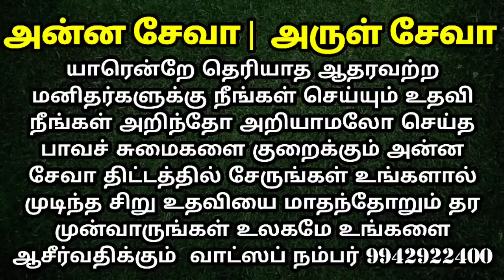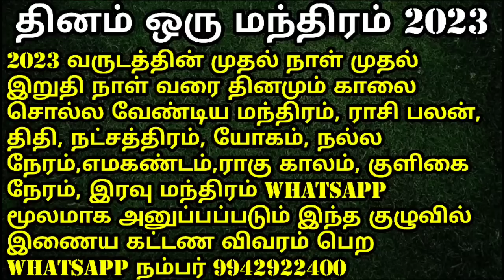ராஜயோகம் தரும் நவராத்திரி 2 ம்நாள் வழிபாடு | Navaratri 2 nd day | Worship | Sulam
நவராத்திரி இரண்டாம் நாள் மந்திரம்:

ஓம் கௌமாரி தேவியே நமோ நம !
ஓம் ராஜராஜேஸ்வரியே நமோ நம !

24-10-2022  தீபாவளி அன்று சகல செல்வங்களை பெற அன்னதானம் செய்ய பங்களிப்பு தாருங்கள்  பங்களிப்பு தர விரும்புபவர்கள் வாட்ஸ்அப் நம்பர் மூலமாக தொடர்பு கொள்ளவும்  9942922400

தீபாவளி அன்று சர்வ மங்கள பாக்கியம் பெற சகல பிரச்சனைகளும் தீர பச்சைக்கூடு சங்கு ராஜ வசிய பூஜை செய்யுங்கள். இந்த பூஜைக்கு பச்சை கூடு சங்கு தேவையெனில் வாட்ஸ் அப் மூலமாக முன்பதிவு செய்து கொள்ளுங்கள்

அன்னதானம் சிறப்பாக செய்வதற்காக ஆனந்த ஒளி பவுண்டேஷன் சார்பாக அன்ன சேவா என்ற ஒரு குழுவை உருவாக்கியுள்ளோம் . இந்த குழுவில் இணைய வேண்டும் எனில் மாதம் ஒரு சிறு தொகையை நீங்கள் அன்னதானத்திற்கு செலுத்த வேண்டும். இந்த குழு பற்றிய விவரம் உங்களுக்கு தேவை எனில் கீழ்க்கண்ட வாட்ஸ்அப் எண்ணில் தொடர்பு கொள்ளவும் . இந்தக் குழுவில் சேரும் அனைவருக்கும் சிறப்பு பிரசாதங்கள் மாதம் மாதம் அனுப்பி வைக்கப்படும்.